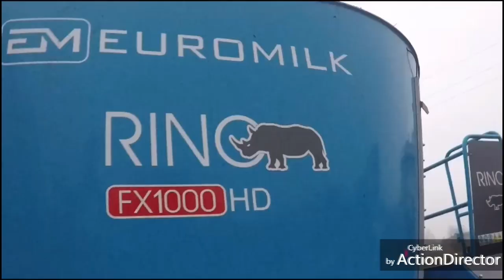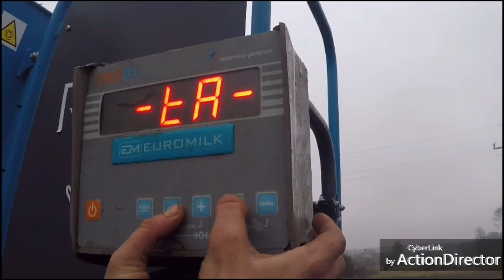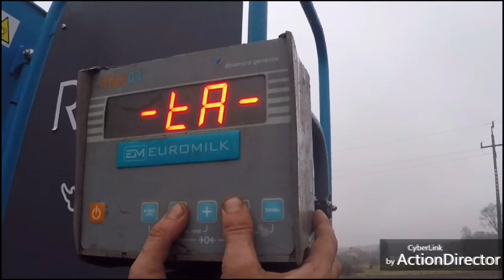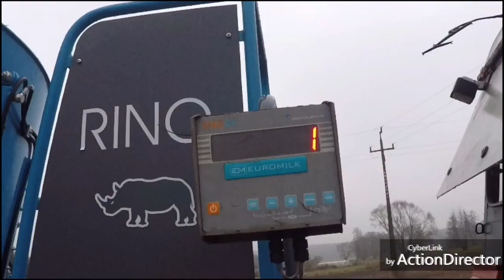⭐ Rozpoczęcie Sezonu Czyli Codzienne Mieszanie Paszy u Matusza 2020!!! ⭐ Zetor x2 ⭐ EUROMILK ⭐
👉Zapraszam na film jak się film spodobał to 👍 komentarz i sub.

👉 Do następnego razu 😎💪👍.